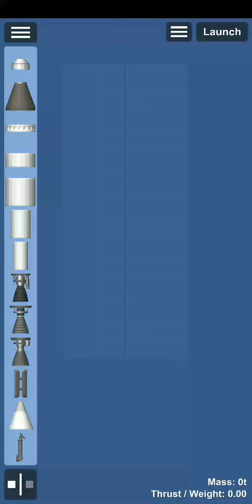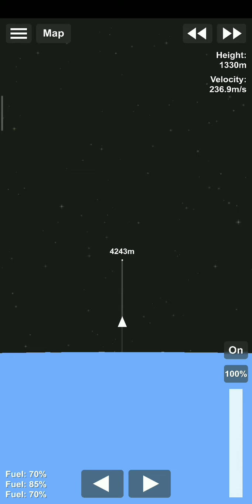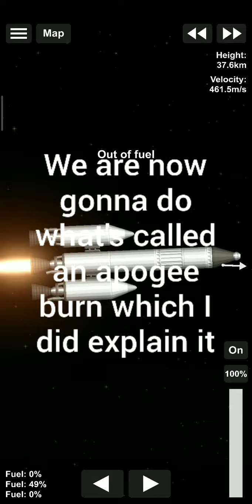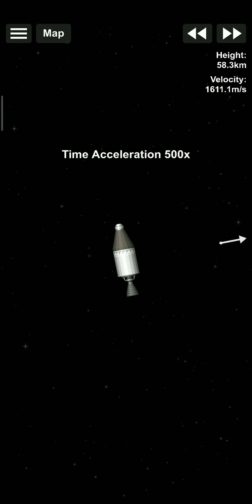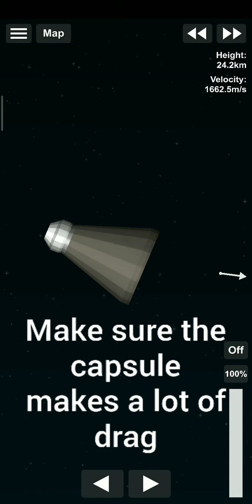Building a rocket and going to Orbit! I Spaceflight Simulator tutorial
Hello! and welcome to another Video i know i haven't post for a while now because either im to lazy or lagging.